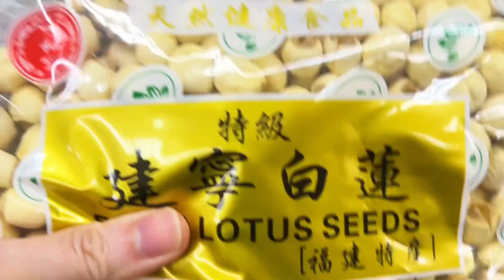新移民在美國】網友說我去婆家吃飯不幫忙幹活，真實原因是？